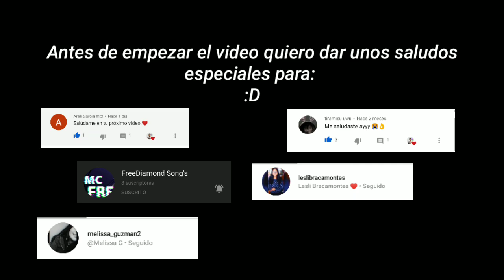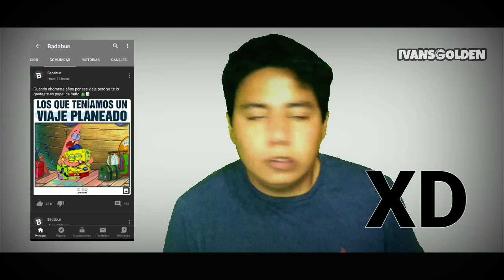AVISOS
Hola que tal amigos y amigas de YouTube, esta vez les traigo una serie de avisos para ustedes sobre temas referenciados a nuestro canal y más :D

Muchas Gracias!!!

⭐¿Te quieres ganar unos inpods 15?⭐

Participa realizando los siguientes pasos!!!

➡️2. Da Like y comparte nuestros videos

➡️3. Visita la página de nuestros amigos J&A y dejales tu grandioso like!!

Suerte!! :)

©Licensed Approved Creative Commons Recognition- Attribution

Tσdσs lσs Dεяεcнσs Rεsεяvαdσs.